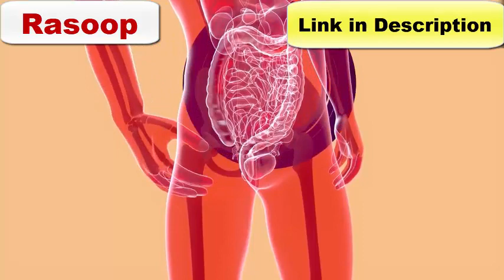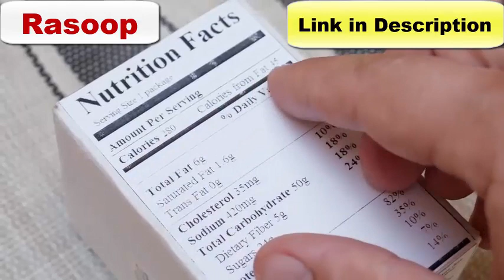Make Diabetic Eating Easy: Eat & Drink Without The Guilt!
Don’t think that your diet must be "all or nothing". Dr. Ergin will give us tips on how to control diabetes while enjoying the foods that you love if you eat mindfully.

1. Gluconite

2. Red Boost

3. Lean Gene

Video Credit: SugarMD